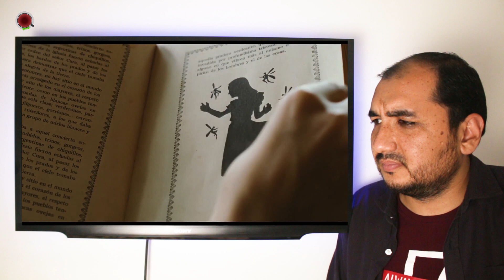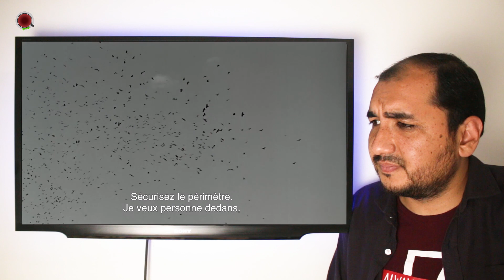غیر ملکی زبان کی پانچ بہترین فلیمیں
میرا بچپن وان ڈیم، جیکی چین، آرنالڈ شوازنیگر اور امیتابھ بچن کی فلموں میں گزرا ہے، مگر جیسے جیسے میں جوان ہوتا گیا ویسے ویسے میری فلموں کی پسندیدگی بھی بدلتی رہی ۔ کچھ سال پہلے ہی مجھے اس بات کا احساس ہوا کہ ایک فلم کس طرح آپ میں افسوس، بے یقینی،تجسس، شرمندگی، محبت، خوف اور اس طرح کے ہزاروں جذبات کو اجاگر کر سکتی ہے اور کس طرح ایک فلم تعلیم، معلومات اور آگاہی کا ایک بہترین ذریعہ بھی بن سکتی ہے۔

وہ معلومات جسے آپ سوچ بھی نہیں سکتے۔ یہ وہ وقت تھا جب میں نے ہولی وڈ اور بولی وڈ کی تجارتی فلموں کو دیکھنا چھوڑ دیا اور خام، نفاست سے عاری ، حقیقت پر مبنی، خالص اور عجیب و غریب فلموں کو دیکھنے کا ذایقہ مجھے اچھا لگنے لگا۔

اسی کوشش میں،فلموں کا تعارف کرانا چاہتا ہوں جو کہ غیر ملکی زبان میں ہیں۔